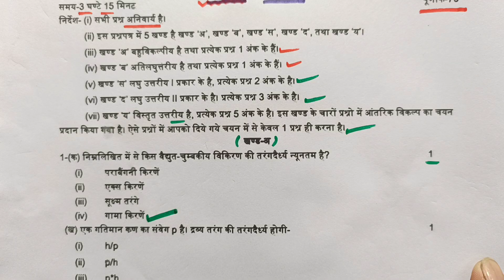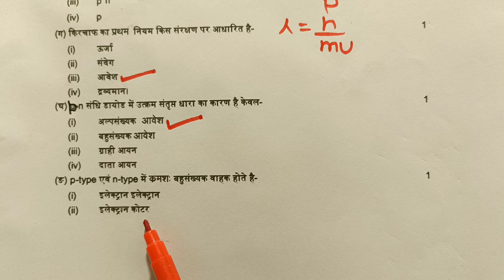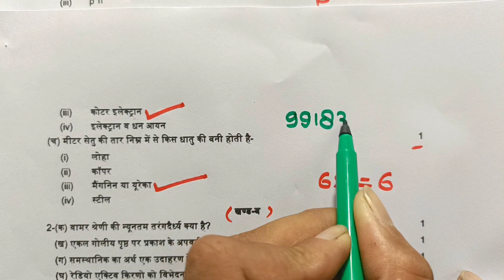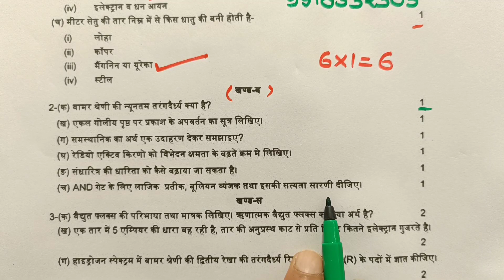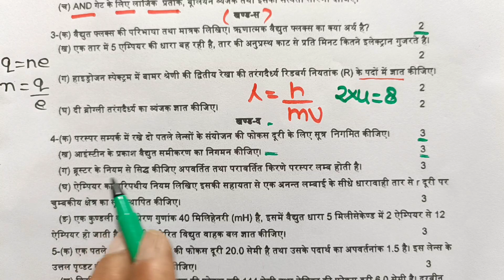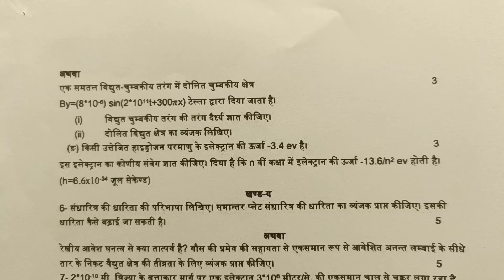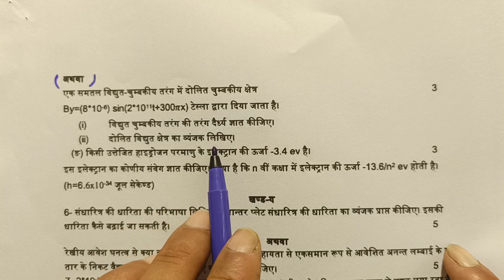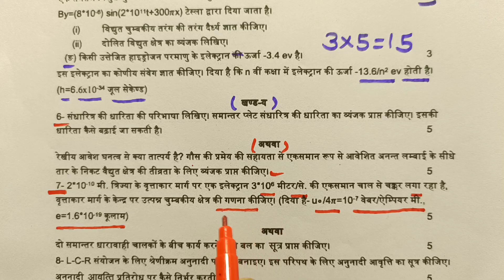ऐसे आएगा 12th Physics का पेपर,//Class 12 Physics model paper 2024,//12th Physics viral paper 2024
About this video:
Hello students is video mein maine aapko 12th Physics ka ek viral paper solve karaya hai.
is video mein board dwara jari Kiya Gaya Physics ka paper samjhaya Gaya Hai Jo twelfth wale students ke liye bahut important hai.

Topics covered in this video:
1) class 12 Physics viral paper
2) 12th Physics model paper
3) Physics model paper 2024
4) Physics ka viral paper
5) 12th Physics model paper 2024
6) class 12 Physics ka paper
7) Physics model paper class 12
8) Physics Paper
9) Physics model paper